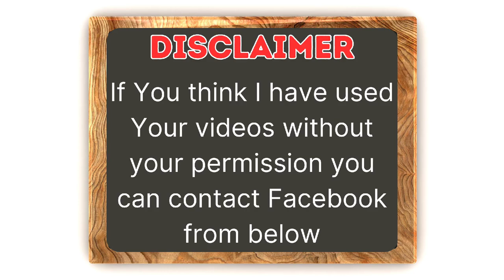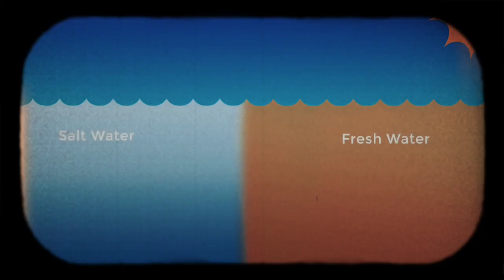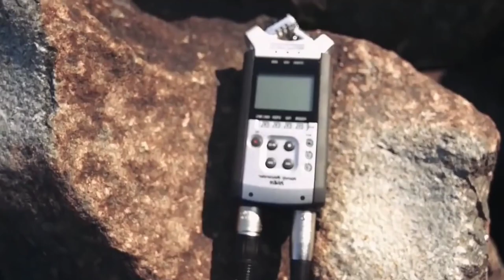10 Most Mysterious Natural Phenomena In The World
10 Most Mysterious Natural Phenomena In The World

Embark on a journey into the realm of mysterious wonders with our compilation of the top 10 most enigmatic natural phenomena on Earth. From unexplained lights in the sky to baffling geological formations, these captivating mysteries continue to intrigue scientists and leave us in awe. Join us as we explore the unexplained and delve into the secrets behind these extraordinary phenomena. Brace yourself for a mind-bending adventure!

00:00  Intro
00:32  Lake Natron
01:22  Hailstorm Argentina
02:12  2 Oceans Don't Mix
02:59  Norwegian Dead Herrings
03:55  Ringing Rocks
05:15  Shanay Timpishka River
06:12  Movile Cave
07:13  Tree Waterfall
07:57  Earth Pyramids
09:03  Fish Rain